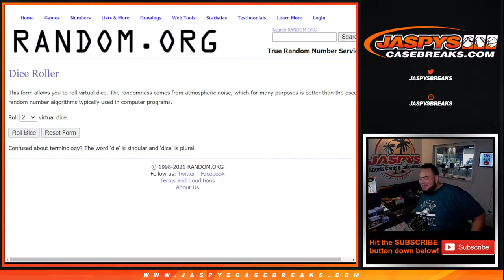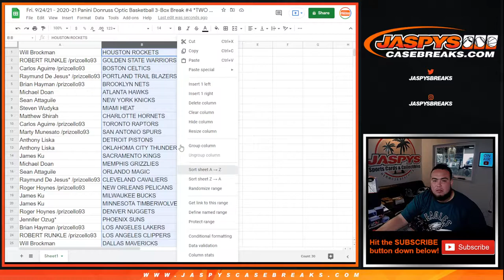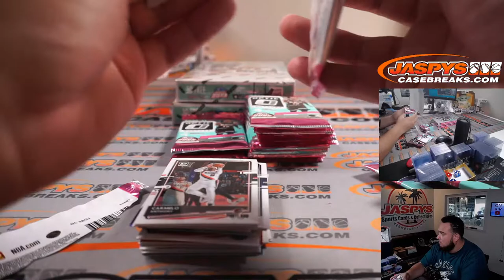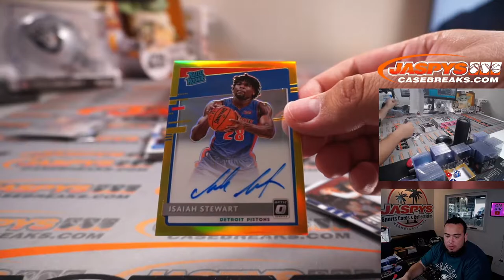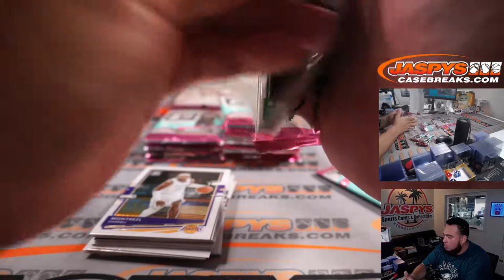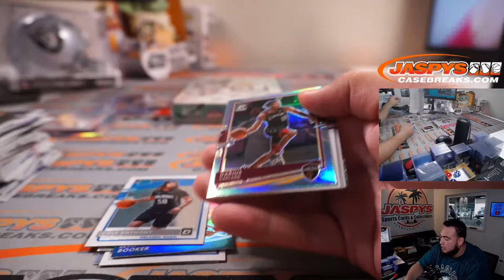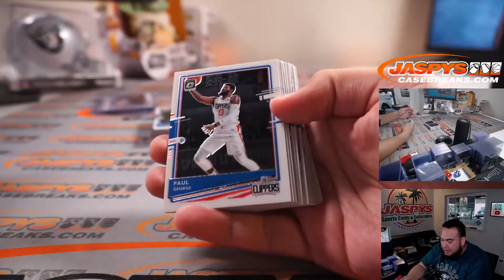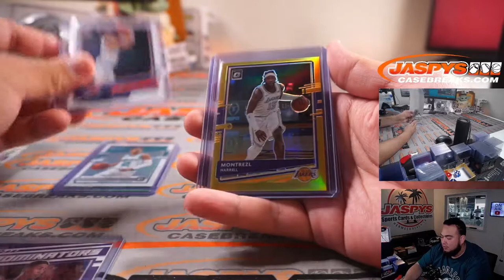Fri. 9/24/21 - 2020-21 Panini Donruss Optic Basketball 3-Box Break #4 *TWO (2) RT*